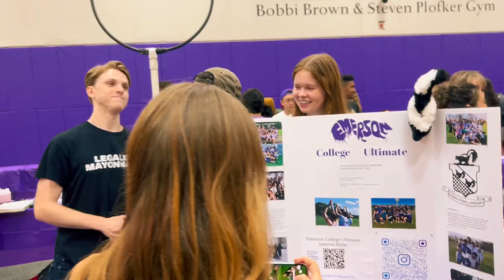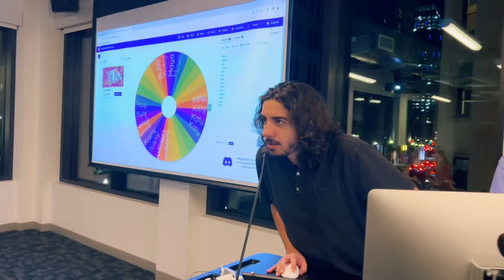Skunks Ultimate Frisbee Fall Season 2023 Vlog